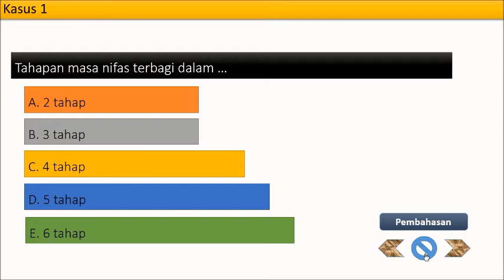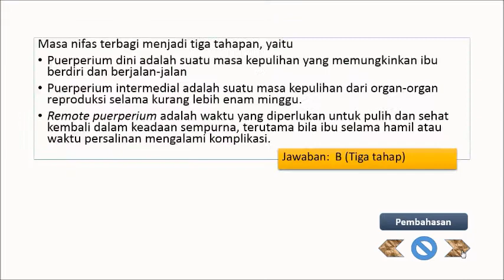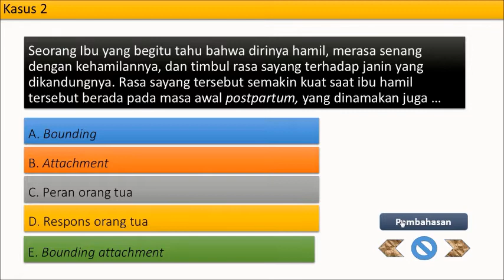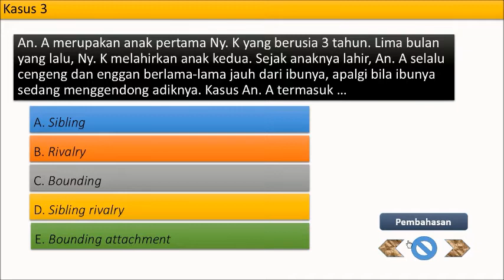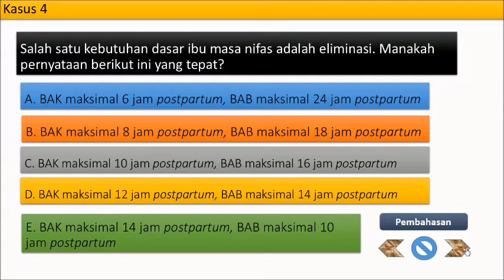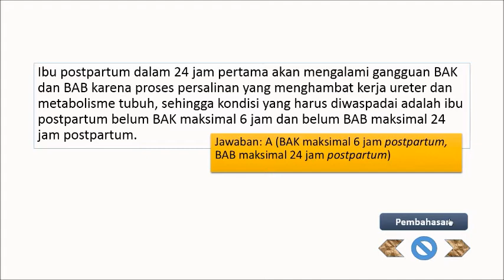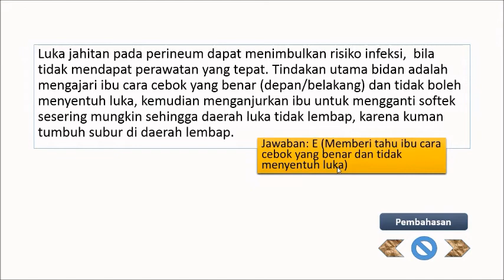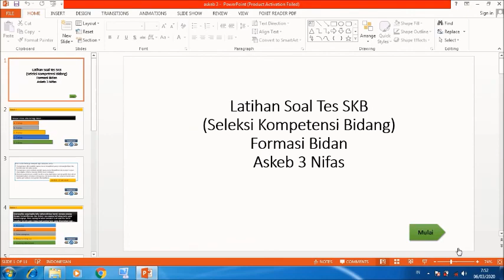Askeb 3 nifas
Soal berikut adalah soal latihan untuk persiapan SKB CPNS Formasi bidan.

Nifas menurut bahasa artinya melahirkan. Sedangkan menurut syara’ nifas adalah darah yang keluar setelah melahirkan. Disebut nifas karena darah tersebut keluar setelah nafs (jiwa, yakni anaknya), dan bagi wanita yang sedang mengalami nifas secara fikih disebut nufasa’.

Adapun darah yang keluar di tengah-tengah kesakitan hendak melahirkan atau bersamaan dengan keluarnya anak, maka darah tersebut belum dianggap darah nifas. Karena darahnya keluar mendahului keluarnya anak, tetapi darah itu disebut darah yang fasid atau rusak.